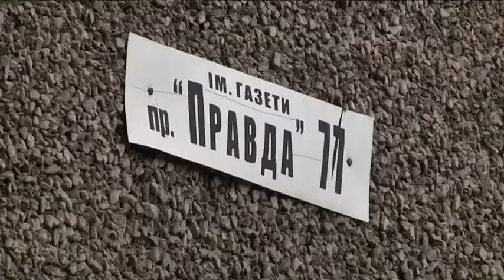Малий бізнес під час карантину: від паніки до результату. Історія клінінгової компанії у Дніпрі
Показники безробіття в Україні сьогодні найвищі за останні 20 років. На кінець 19-го близько півтора мільйони громадян шукали роботу. Сьогодні, за різними оцінками, таких на мільйон більше. І це тільки серед економічно активних, адже є і приховане безробіття: люди не реєструються на біржі, наприклад, тому, що не можуть доїхати до центру зайнятості, бо карантин. З 12 травня обмеження пом'якшили, але як “до пандемії” в економіці буде ще не скоро. Героїня нашого спеціального репортажу під час карантину стала заробляти менше, але колектив працівників — збільшила. Власниця невеликої клінінгової компанії Анастасія Кулакова каже: вижити можна. Але в середині березня нею володіли паніка та істерика.